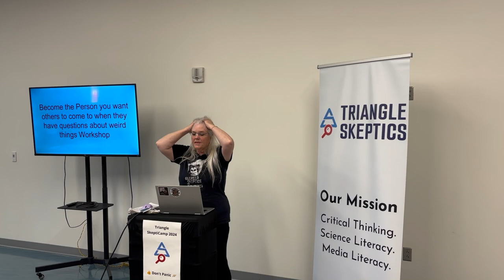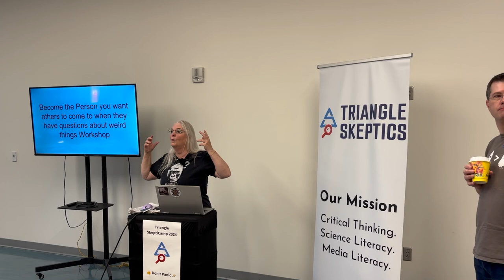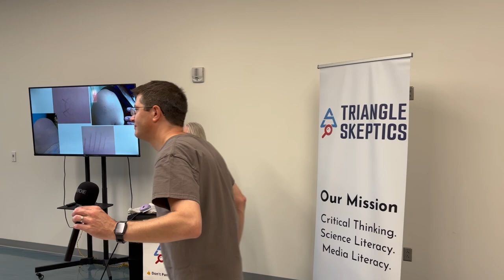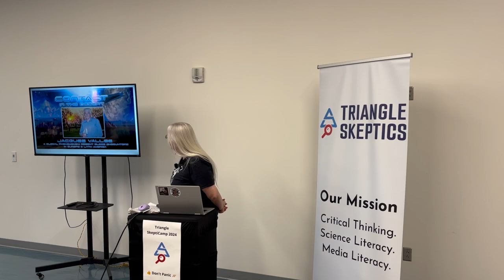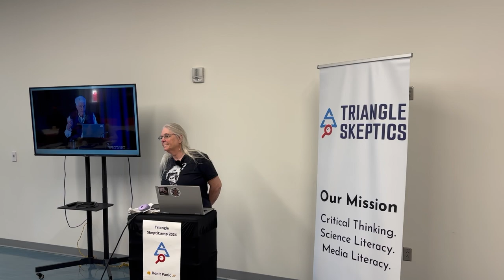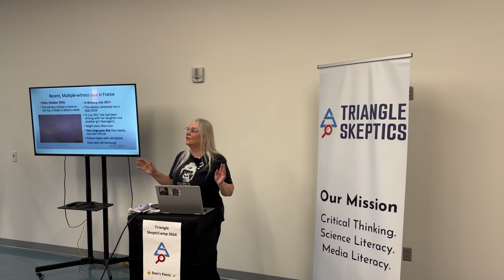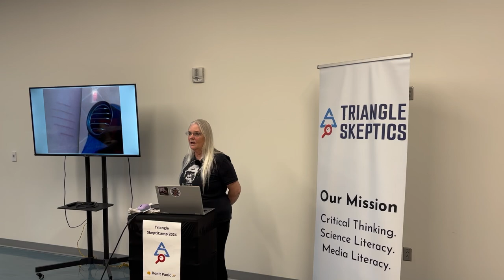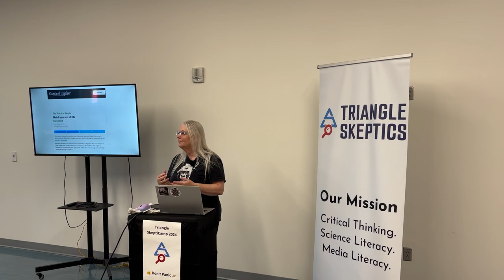Susan Gerbic – Being the Person Your Friends Come To About Weird Beliefs Workshop – HD 1080p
Susan Gerbic’s workshop from Triangle SkeptiCamp about becoming the empathetic person friends come to when they’re weighing some weird belief

Susan’s bio:

Affectionately called the Wikipediatrician, Susan Gerbic is the founder of Guerrilla Skepticism on Wikipedia (GSoW), Monterey County Skeptics and is a self-proclaimed skeptical junkie. A Skeptical Inquirer contributor Gerbic is a fellow of CSI and of GWUP and winner of the 2012 In the Trenches award from the Skeptic’s Toolbox and the James Randi Foundation award for 2017.

In 2018, Susan founded and manages About Time a non-profit organization focusing on scientific skepticism and activism. While her particular focus has been “Grief Vampires” (psychics), her activism encompasses all areas of skepticism. In 2019 the New York Times featured Gerbic and her Guerilla Skeptics involvement in two psychic stings, one of which captured the psychic reading Facebook pages who was claiming that he was getting the information from the dead. Her stings have rememberable names starting with Operation Bumblebee in 2014 and the most recent Operation Onion Ring. Information about her investigations into Grief Vampires can be found here.

She has published over 170 articles for Skeptical Inquirer which can be accessed on the magazine’s web site.

In 2022 Gerbic became the CFI Ambassador with the goal of growing the community.

You can find out more at AboutTimeProject.org.